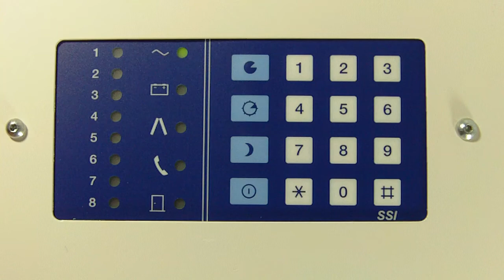Reset af SSI 80 og SSI 100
Slet en alarm tilstand på SSI alarmer - tast kode + *.